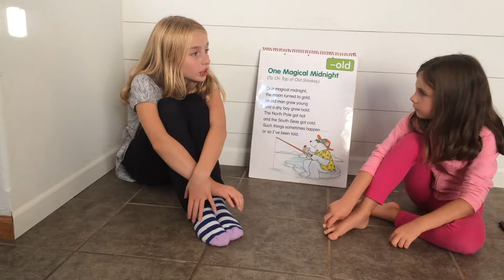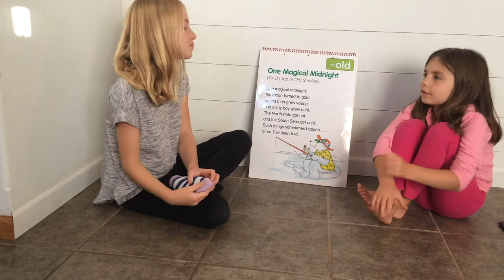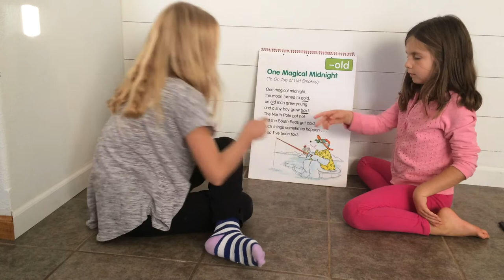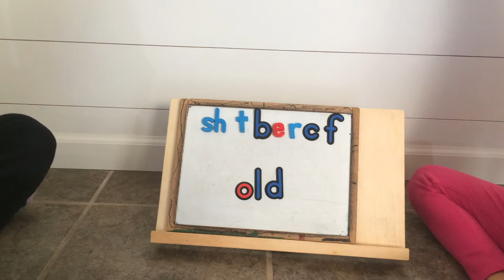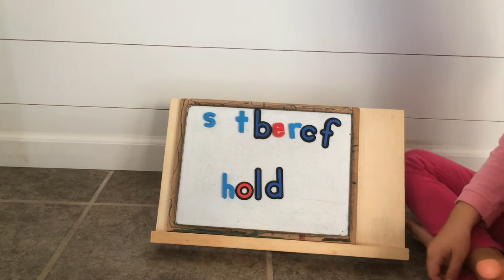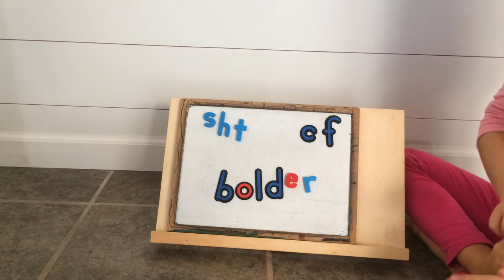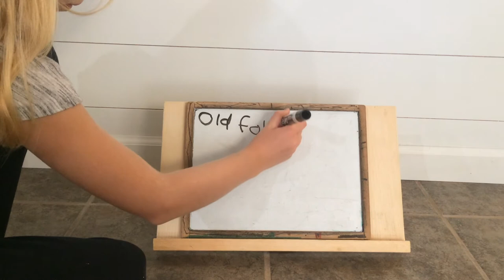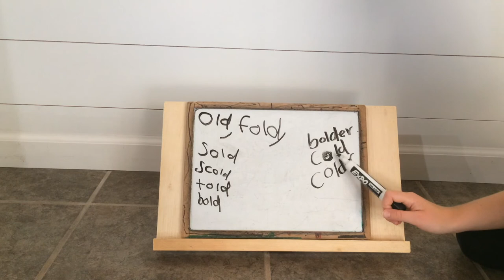Rime Time! Word Family Tutorial 18: "old"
Rime Time!
Word Family: old

Exposure to rhyming and word play in Early Childhood through Grade 1 gives children another pathway to reading. In our follow-along videos, we work on spotting patterns, identifying root words, blending and segmenting. This helps with word recognition. If we know one word like pan then we know many words like, ran, van, can, etc.

In each video we:
1. Introduce the rime/word family.
2. Sing a song containing the rime/word family.
3. Repeat the song looking for the rime/word family.
4. Make words containing the rime.
5. Write the words containing the rime/word family.